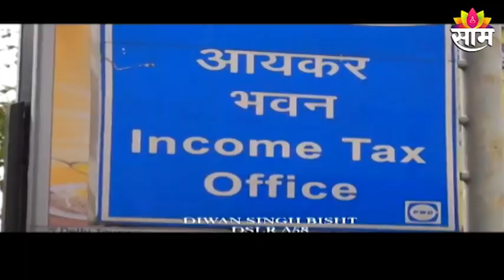Farmer | श्रीमंत शेतकरी आता अडचणीत अडकणार? आयकर विभाग पोहचणार बांधावर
Watch Latest News Updates on Farmer | श्रीमंत शेतकरी आता अडचणीत अडकणार? आयकर विभाग पोहचणार बांधावर